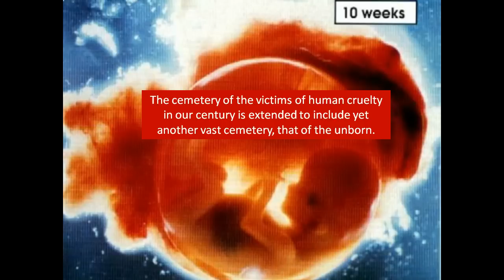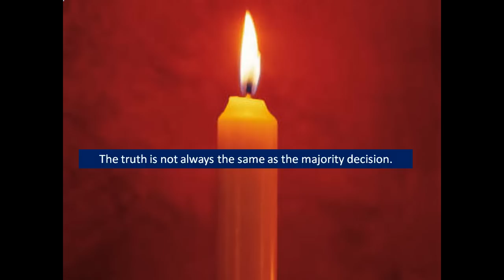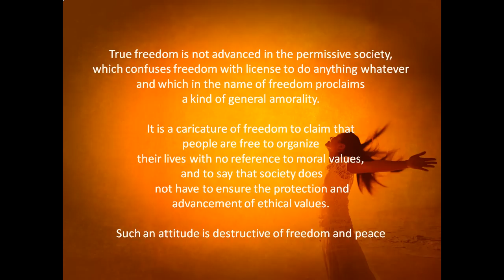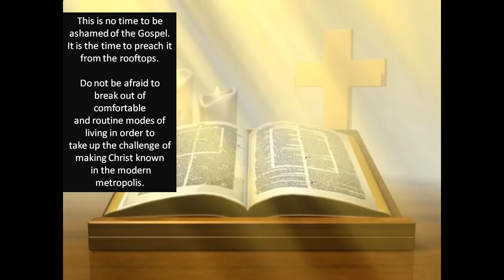Quotes of Blessed Pope John Paul II.mp4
My tribute to Blessed Pope John Paul II  -  my joy of his beatification in Vatican on Divine Mercy Sunday (01 May 2011).

Thank you Blessed JP II for inspiring me to live my faith actively!